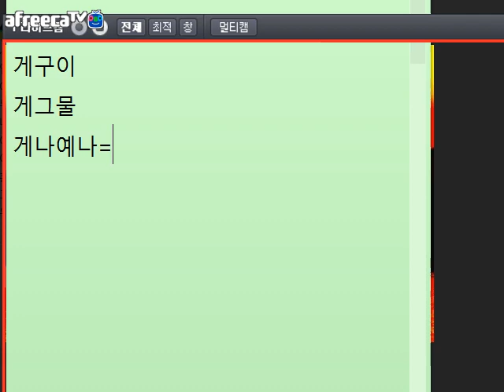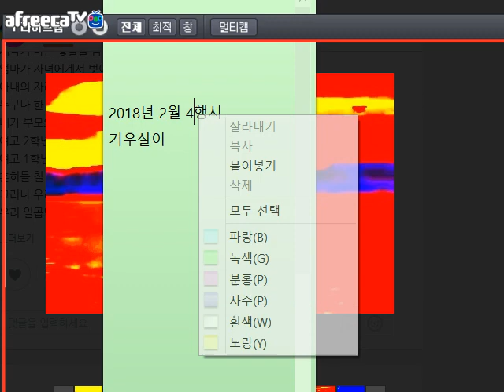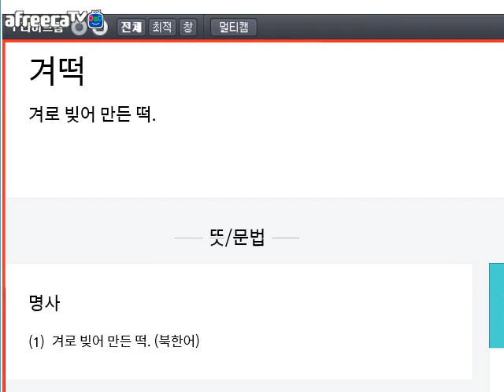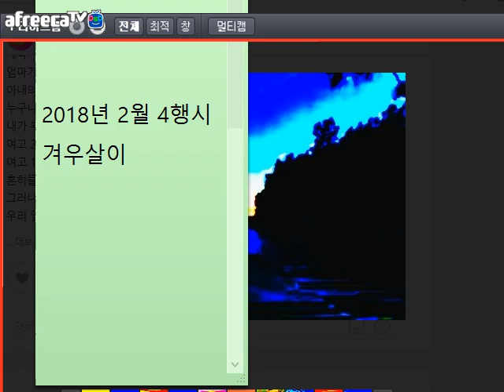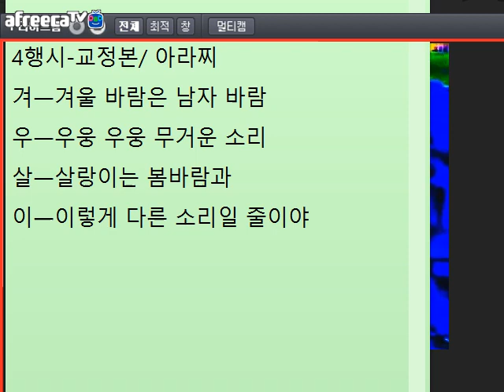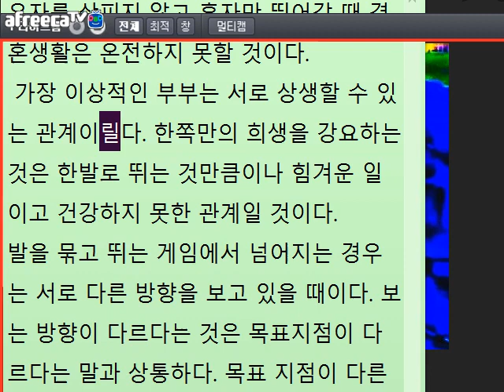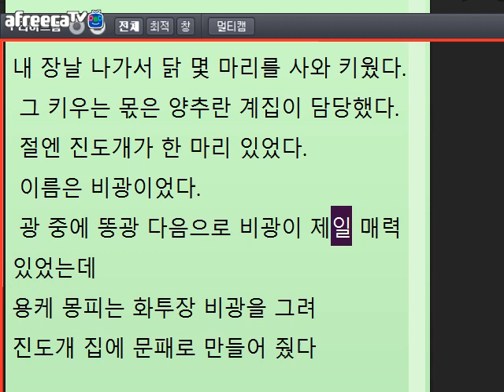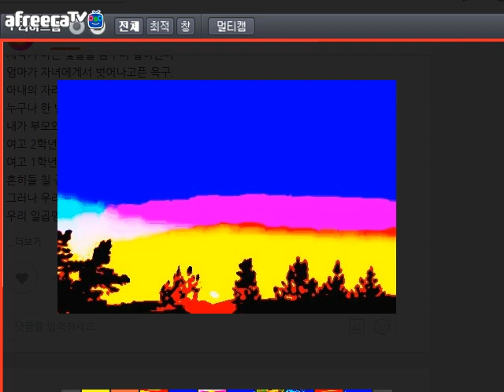[낭만대통령 박덕은의 문학 토크739회](2018.2.9)방송 중 글 교정